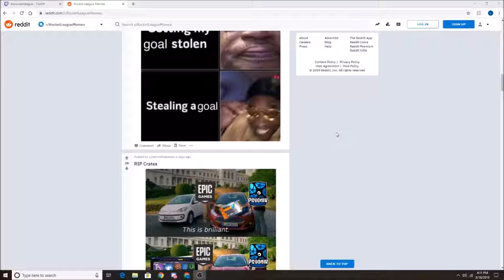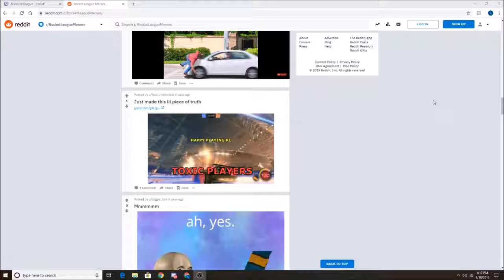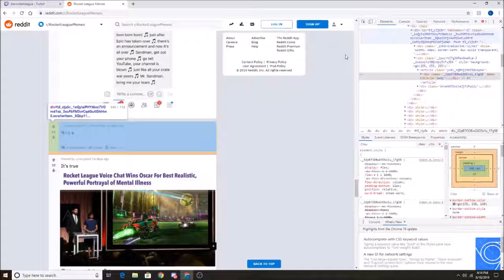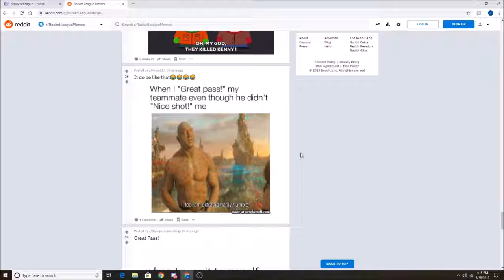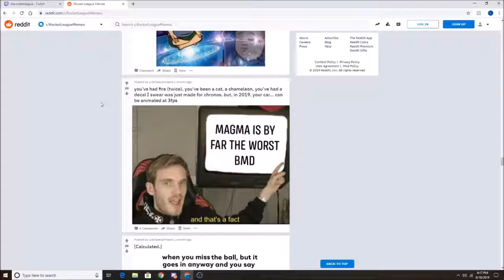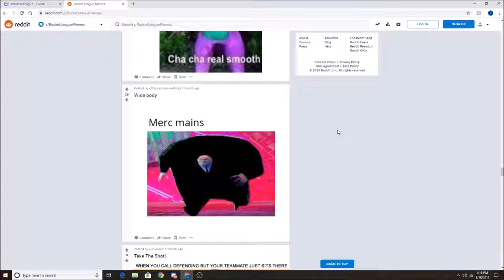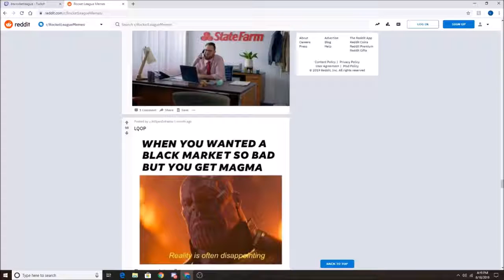Meme Monday Rocket League Memes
Hey guys hope you all enjoyed this video. School is starting so there will be content at minimuim of 3 videos a week.

Everyone have a good day:)